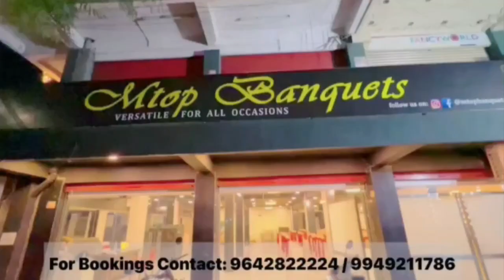Owaisi's ancestors were Brahmins, Owaisi gave a befitting reply on this.| BT NEWS